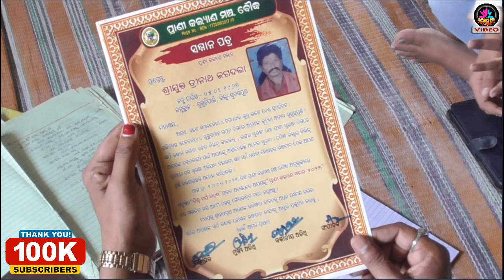Guru Bipin Jal // Maa Sureswari Mahila danda //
Maa Sureswari Dandakala Academy
Sonepur

Maa Sureswari Mahila Dandanrutya
Manager-  Mitu Kalta

Guru Danda Maharshi Bipin Jal